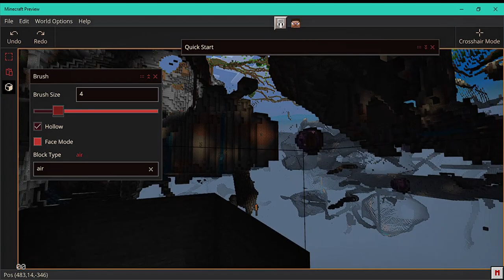Minecraft Bedrock Editor Mode (Gameplay)